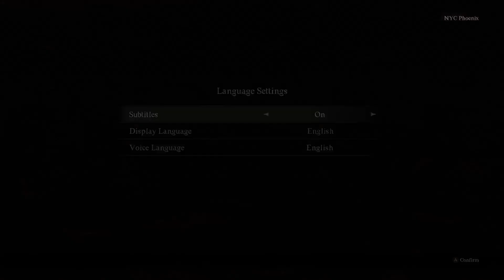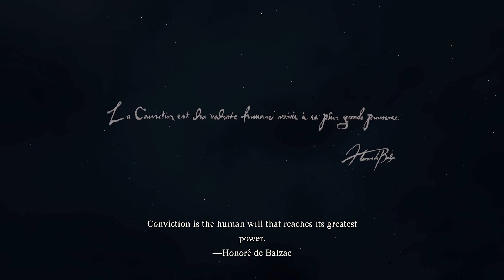Let's Play Dragon's Dogma 2 episode 1